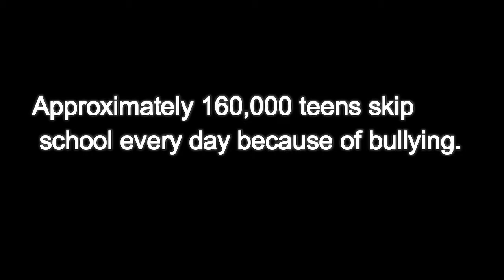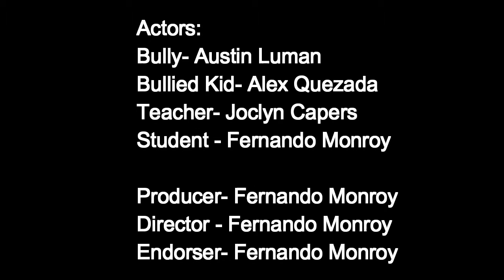PSA: sTOp bULlyiNg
PSA: EVERYON I HAVE AN ANNOUNCEMENT TO MAKE!! STOP BULLYING!

My 2nd Ebay